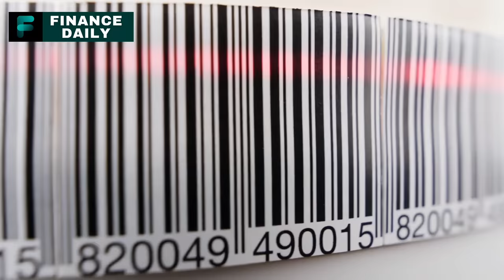8 Canned Foods To STOCKPILE Before The End Of Next Week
Are you ready to be prepared for unexpected situations? Canned foods are a prepper's best friend, offering long shelf lives, nutrition retention, and unbeatable convenience. In this video, we've detailed eight essential canned foods you'll definitely want in your stockpile. Each offers a unique blend of taste, versatility, and nutrition, ensuring you're always ready, whether it's an emergency or just one of those don't-want-to-cook days. Curious about which ones made our list?